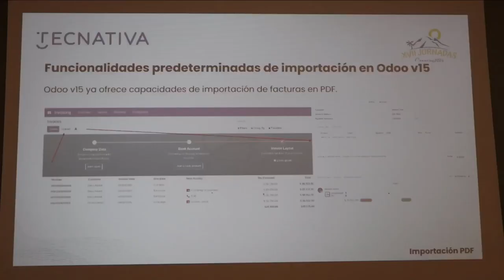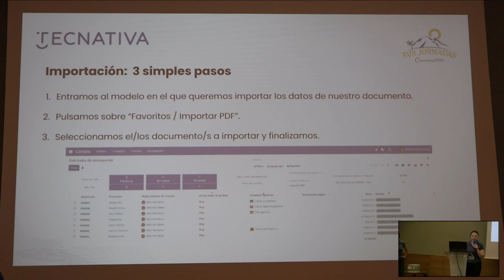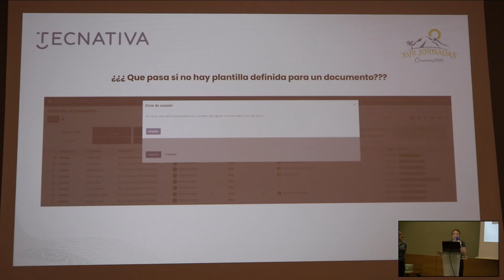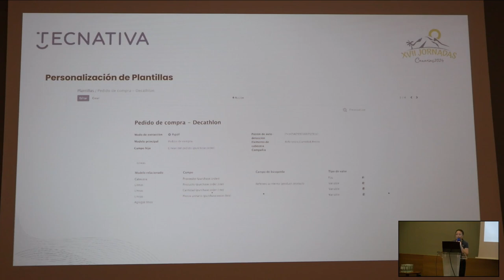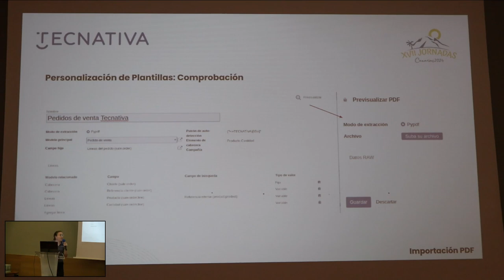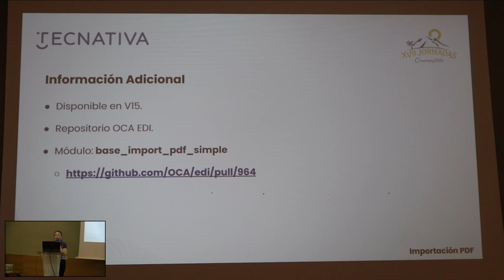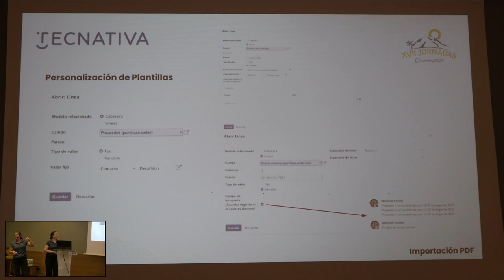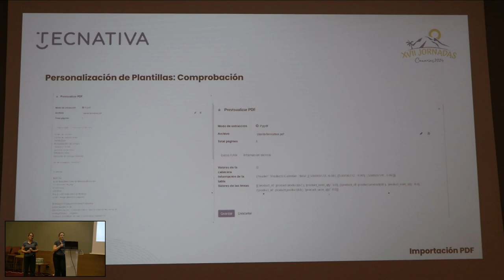Jornadas Odoo 2024: Importación de información a partir de PDFs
Importación de información a partir de PDFs - Carolina Fernández Mendez y Pilar Vargas Moreno, Consultoras técnicas, funcionales y desarrolladoras de Odoo en Tecnativa.

Demostración funcional de como importar un documento PDF, con cualquier estructura, para generar registros con los datos contenidos en el documento. Hasta ahora Odoo solo permite importar facturas, con esta herramienta se puede importar cualquier tipo de documento y con cualquier estructura, construyendo una plantilla que servirá para reconocer dicho documento y extraer sus datos para crear los registros oportunos.